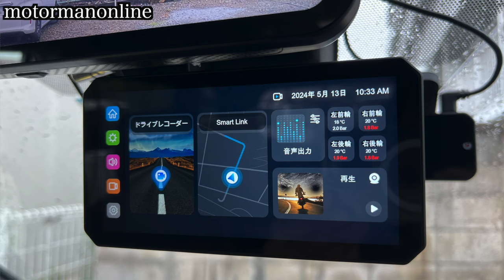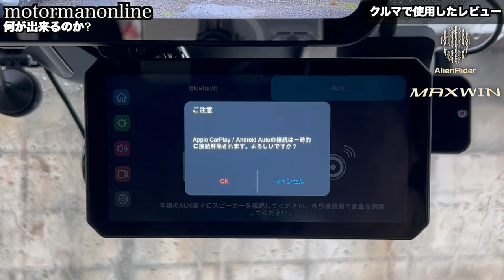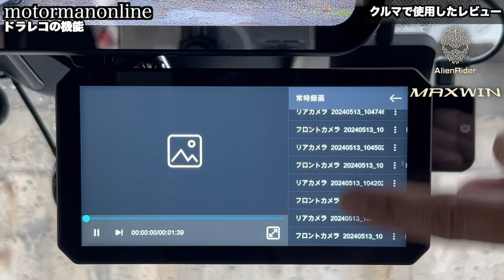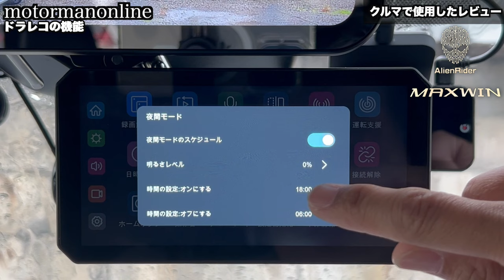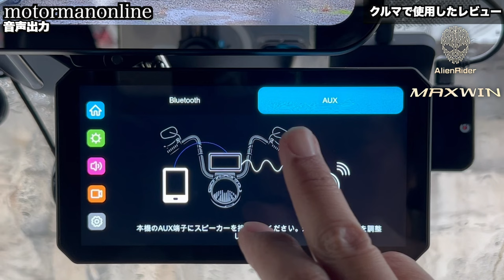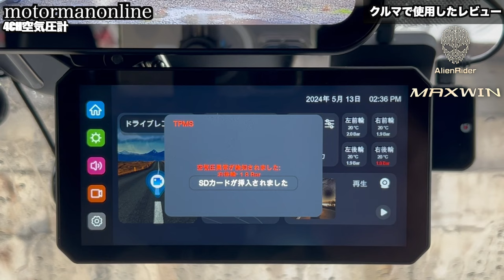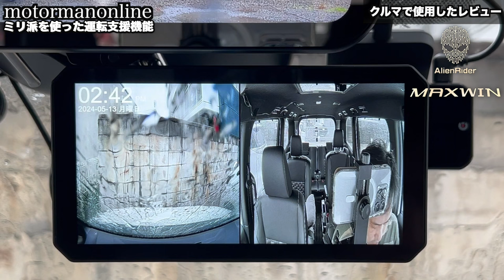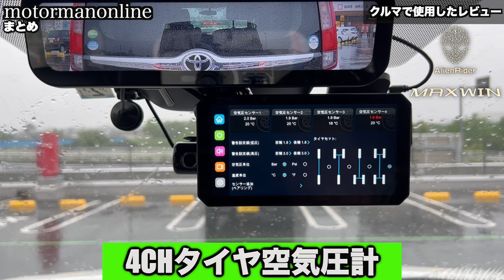【MAXWIN AlienRider M2-PRO】AIO-5Liteを超えた業界初! ミリ派レーダー運転支援 W56 WiFi 4CH TPMS 315MHz CarPlay スマートモトミラー